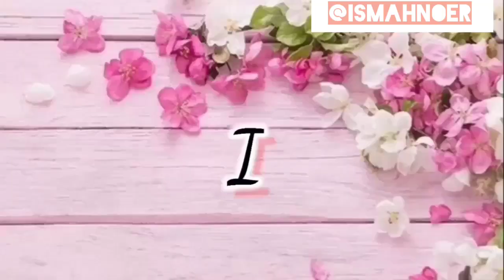SAMPE KAGET!! REACTION MILYHYA DBD LIKA-LIKU TRAP, SAMPE GABISA BERHENTI TERIAK | Ismahnoer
Assalamualaikum
Terimakasih yg sudah nonton Vidio ini, nonton juga Vidio ku yang lain yaa

Btw aku gamers Mobile Legends
Untuk yg mau berteman. Follow
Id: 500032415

Bisa via Gopay/OVO/Linkaja

Camera: oppof7
Editing: Kinemaster
Thumbnail: PicsArt